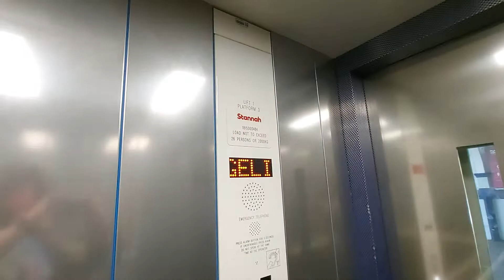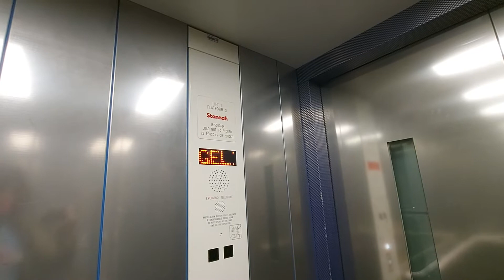1998 Cotswold (Modernised 2016 by Stannah) Lift @ Newton Abbot Platform 3